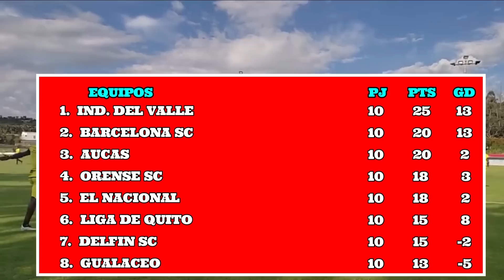Asi QUEDO La Tabla de Posiciones LigaPro | FECHA 10 Campeonato Ecuatoriano 2023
Tabla de Posiciones Liga Pro Ecuador 2022 / Campeonato Ecuatoriano 2023 FECHA 10
Asi Va la FECHA 10 de la Primera Etapa de la liga pro 2023.

AQUI LOS RESULATADOS

Deportivo Cuenca 3 Mushuc Runa 0

El Nacional 3 Orense 1

Aucas 1 Gualaceo 0

Libertad FC 2 Barcelona SC 2

Delfin 0 Universidad Católica 0

Independiente del Valle 4 Guayaquil City 0

Emelec 1 Liga de Quito 1

Técnico Universitario vs Cumbaya

tabla de posiciones actualizada, tabla de posiciones ligapro 2023, tabla de posiciones campeonato ecuatoriano, emelec, fecha 10 de la Liga Pro 2023, tabla de posiciones liga pro 2023, resultado liga pro ecuador 2023, libertad vs barcelona, tabla acumulada ligapro 2023, emelec, Barcelona, bsc, Aucas, Liga de Quito, independiente del valle, emelec vs liga de quito,

Bienvenidos al Canal de Fútbol DC SPORTV ECUADOR Aqui te informaremos de todo lo que pase a Nivel Nacional e internacional.
Intentamos traerte la mejor información y las las primicias de ultimo minuto.
Acá vas a poder encontrar toda la información acerca de los mas grandes de la Ecuador: Barcelona, Emelec, Liga de Quito, Independiente del Valle, El Nacional. Tambien hablamos de todos los equipos de Ecuador.

Tambien contamos con toda la información y noticias acerca del futbol Internacional y de los Jugadores Ecuatorianos que juegan el el Exterior.

¡Muchas gracias!

Recuerda que TAMBIÉN puede Formar PARTE de la Familia DC SPORT - DC SPORTV Convirtiéndote en Miembro del CANAL